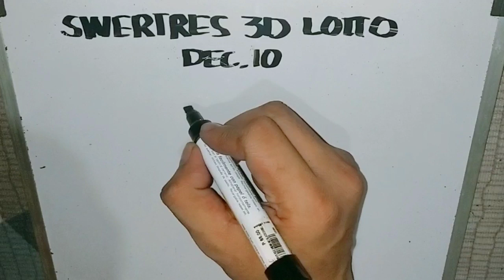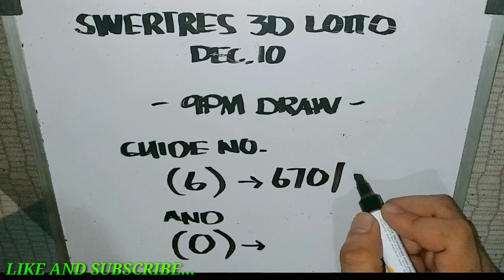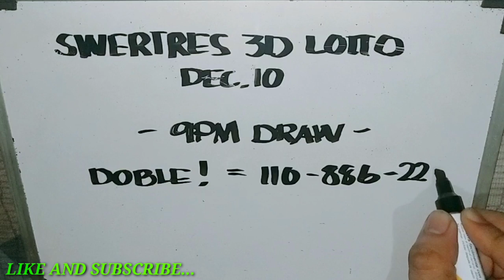Swertres Hearing Today December 10, 2021 | 3D lotto and small-town lottery (9PM DRAW)GUIDE TARGET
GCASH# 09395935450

edz guide channel
edz guide channel
edz guide channel
edz guide channel